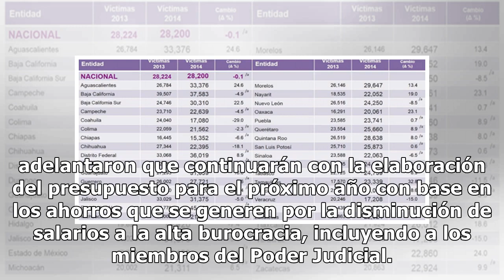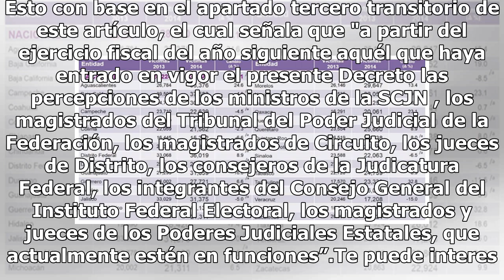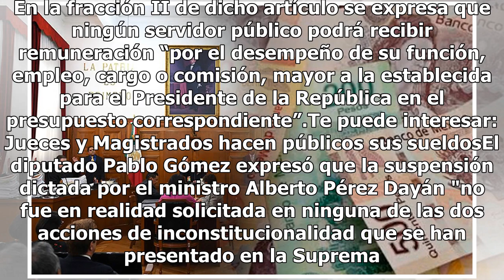Desafían a la Corte diputados de Morena; seguirán con Ley de Remuneraciones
Los diputados de Morena continuarán con la Ley de Remuneraciones pese a la resolución de inconstitucionalidad que emitió la Suprema Corte de Justicia (SCJN) en torno a esta legislación que propuso el presidente Andrés Manuel López Obrador; adelantaron que continuarán con la elaboración del presupues...